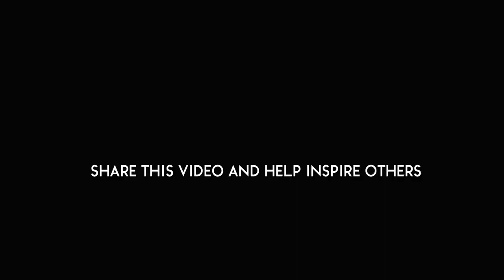THE BEST LIFE ADVICE FOR 2018 | Powerful Motivational Video | Morning Motivation by Aaron Endicott